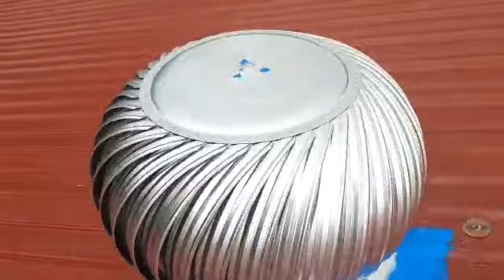proses pasang turbin ventilator 6 unit 24inchi di vihara arya dharma sukkha batam tembesi